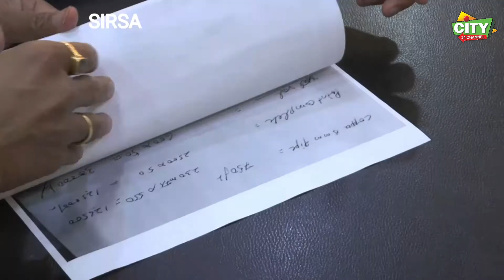संकटमोचन बने विधायक गोपाल कांडा सिरसा में स्वास्थ्य सुविधाओं के लिए जारी किया 1 करोड रु का अनुदान।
पूरे देश की तरह सिरसा में भी ऑक्सीजन का संकट गहराने लगा है। वहीं इस संकट की घड़ी में सिरसा के विधायक एवम हरियाणा लोकहित पार्टी के प्रमुख गोपाल कांडा ने मदद का हाथ बढ़ाया है। संकटमोचक बने गोपाल कांडा ने निजी कोष से एक करोड़ रुपये जारी किए है।

150 ऑक्सीजन कॉन्सेंट्रेटर खरीदने के लिए विधायक गोपाल कांडा ने यह रकम जारी की है। सिरसा में ऑक्सीजन की कोई कमी न रहे इस कोशिश के तहत ही 150 की संख्या में ऑक्सीजन कॉन्सेंट्रेटर की खरीद की जा रही है। विदेश की एक कंपनी को आर्डर किया गया है। आगामी 10 मई को यह ऑक्सीजन कॉन्सेंट्रेटर पहुंच जाएंगे।

विधायक गोपाल कांडा के अनुज और हरियाणा लोकहित पार्टी के वरिष्ठ उपाध्यक्ष गोबिंद कांडा ने यह जानकारी दी। उन्होंने कहा कि सिरसा में ऑक्सीजन संकट को दूर करने के लिए विधायक एवम पूर्व गृह राज्य मंत्री गोपाल कांडा की ओर से यह कदम उठाया गया है।

वॉयस-01- गोबिंद कांडा ने लोगों से अपील करते हुए कहा कि वे कोरोना महामारी से खुद भी बचें और अपने परिवार को भी बचाएं। संकट के इस समय में विधायक गोपाल कांडा एवम पूरा हरियाणा लोकहित पार्टी का परिवार सिरसवासियों के साथ खड़ा है।
उन्होंने कहा कि विधायक गोपाल कांडा लगातार सिरसा प्रशासन के संपर्क में हैं। किसी प्रकार की कोई दिक्कत आम जनता को नहीं आने दी जाएगी।

गौरतलब है कि पिछले वर्ष भी लॉकडाउन के दौरान गोपाल कांडा के निर्देश पर 40 दिन तक लॉक डाउन लंगर सेवा चलाई गई थी। करीब 30 हज़ार लोगों को घर बैठे भोजन श्री बाबा तारा कुटिया द्वारा पहुंचाया गया था।